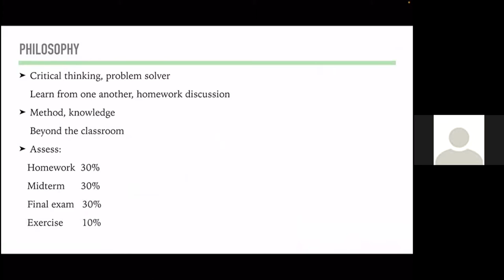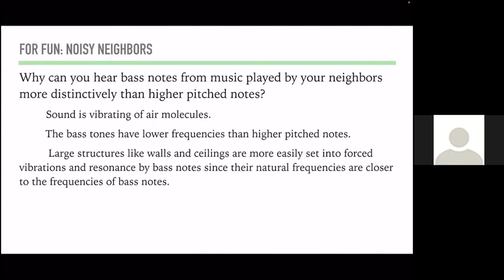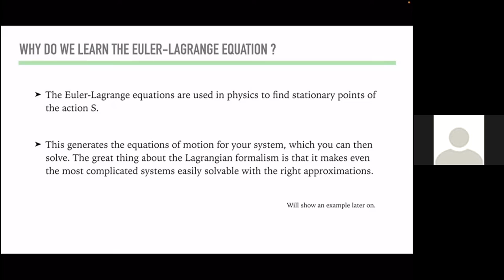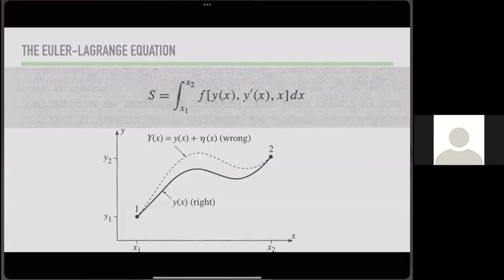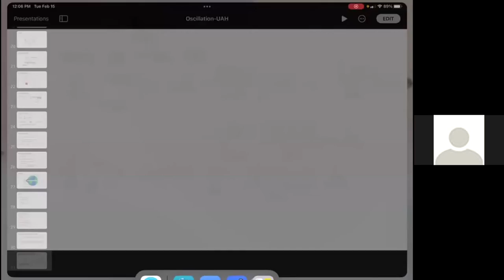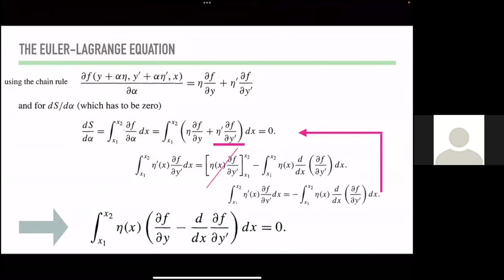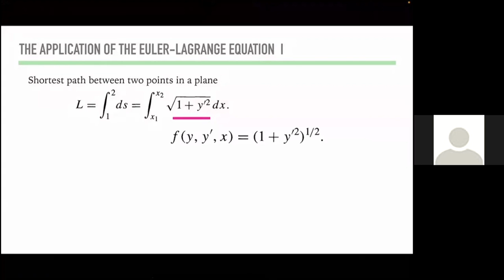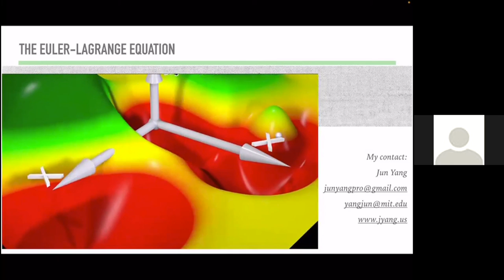Jun Yang Mechanics Lecture